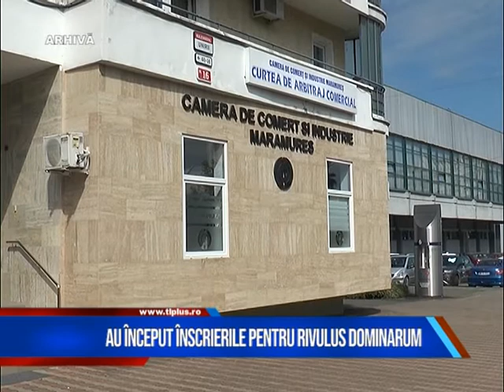AU ÎNCEPUT ÎNSCRIERILE PENTRU RIVULUS DOMINARUM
Camera de Comerț și Industrie Maramureș pregătește deja ediția de anul acesta a expoziției Rivulus Dominarum. Evenimentul se va desfășura cu respectarea măsurilor de protecție impuse de pandemia de coronavirus.